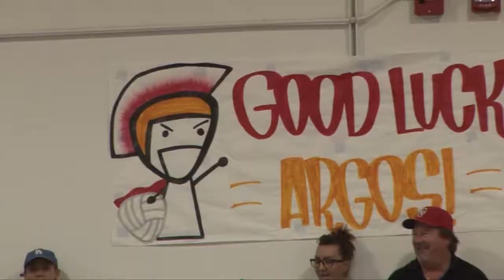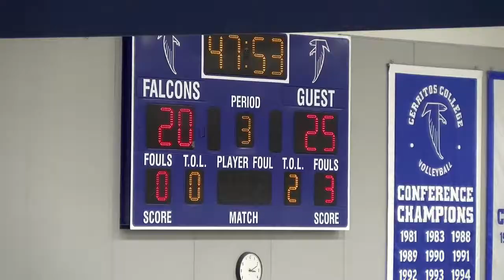Garden Grove falls to Diamond Ranch for CIF championship: Highlight MIx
Diamond Ranch defeated Garden Grove in 3 sets to win the CIF Division 5 boys volleyball championship